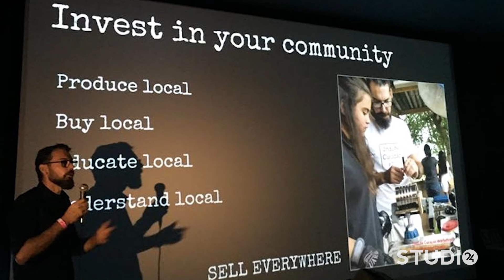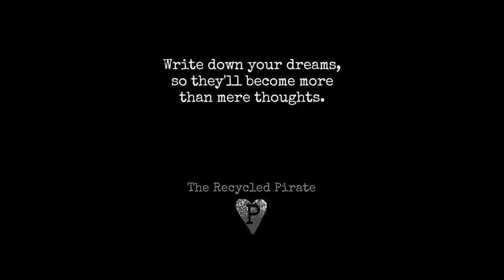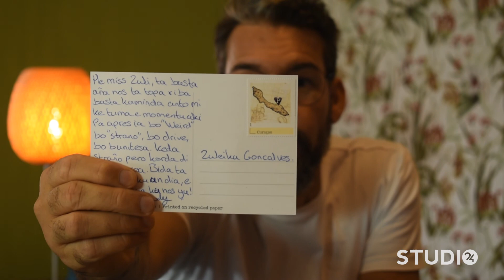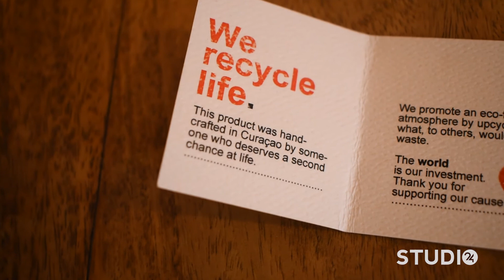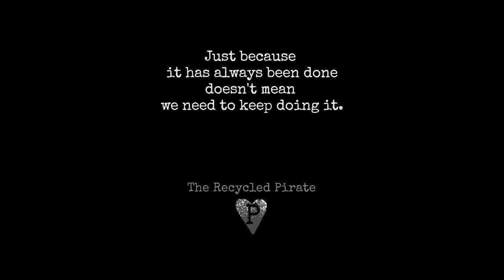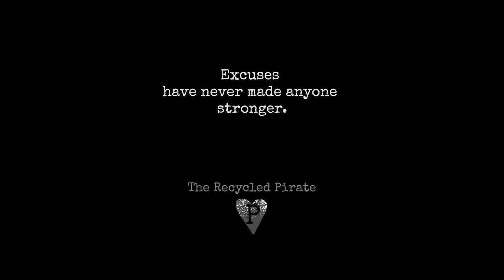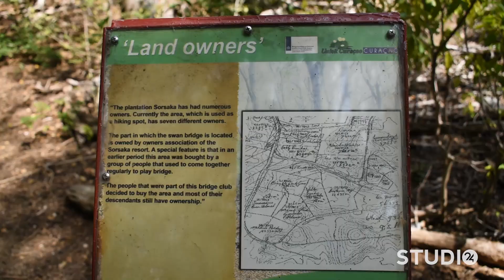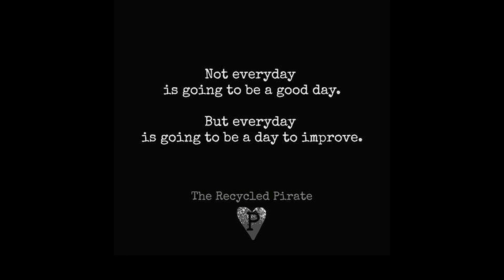Studio 24 - Ep04